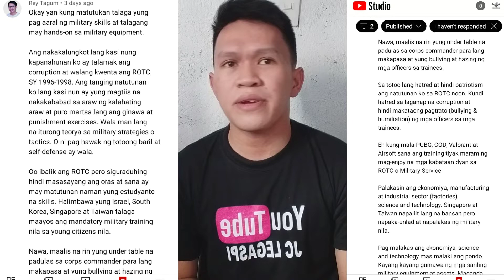Mandatory military service sa mga kabataang pilipino Makakabuti ba o makakasama?